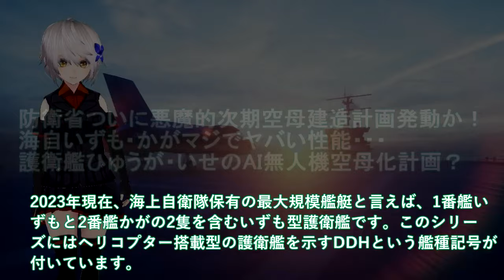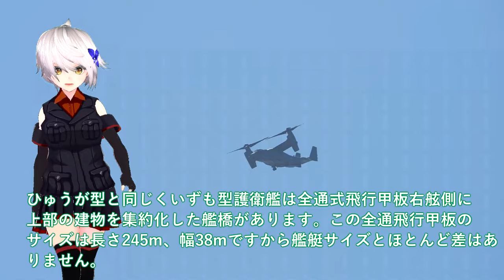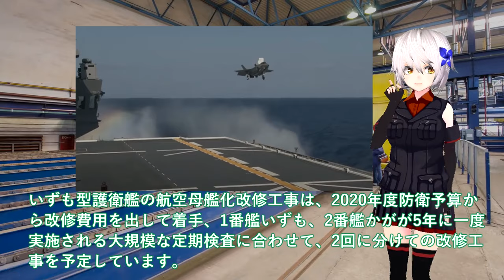【軍事解説】防衛省ついに悪魔的次期空母建造計画発動か！海自いずも・かがマジでヤバい性能・・・護衛艦ひゅうが・いせのAI無人機空母化計画？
引用・転載「出典：海上自衛隊ホームページ」
引用・転載「出典：航空自衛隊ホームページ」
引用・転載「出典：陸上自衛隊ホームページ」